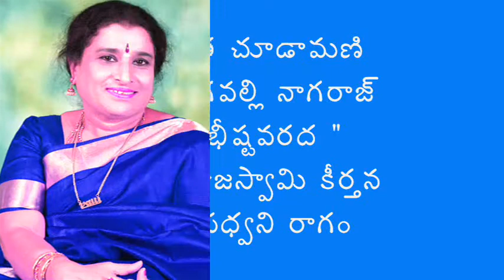Dr.Nagavalli Nagaraj-Abheeshta varada-Tyagaraja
Renowned classical singer with sparkling voice Dr.Nagavalli Nagaraj has rendered Abhheshta varada sri Mahaganapathe of Tyagaraja in Hamsadhvani